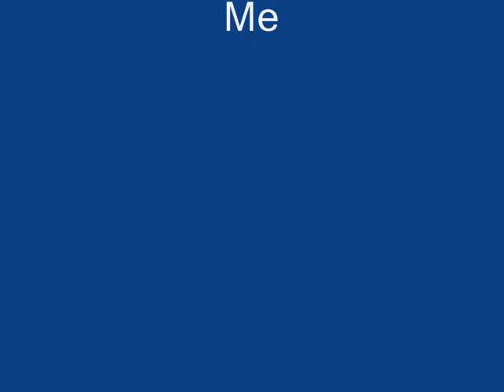Resident Evil Parodies: The Wall